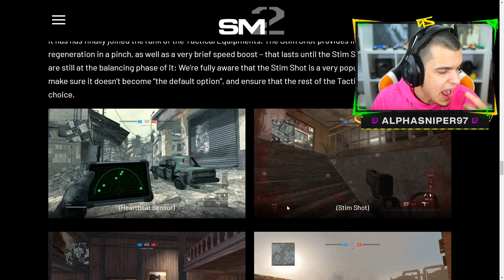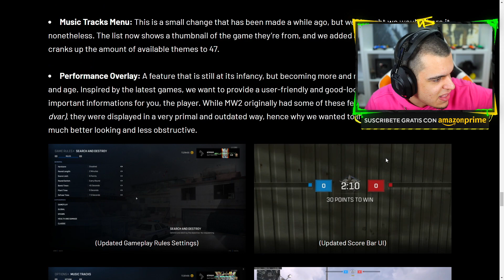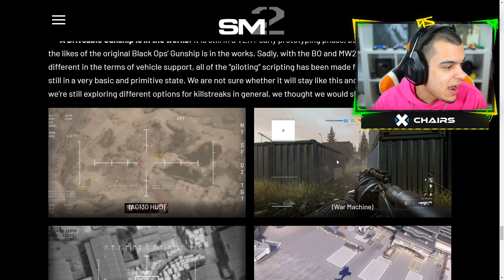GRANDES NOTICIAS PARA EL CALL OF DUTY 2022 GRATIS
Call Of Duty Warzone Pacifico GRANDES NOTICIAS PARA EL CALL OF DUTY 2022 GRATIS